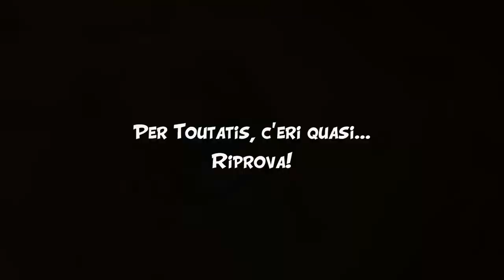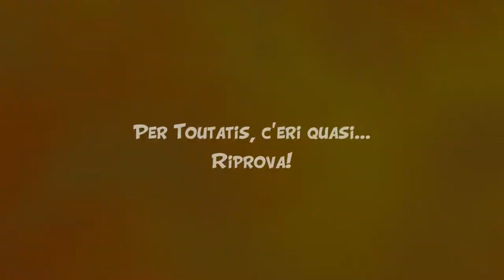Asterix & Obelix XXL Romastered (Hard) #3 Greece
by TomAce